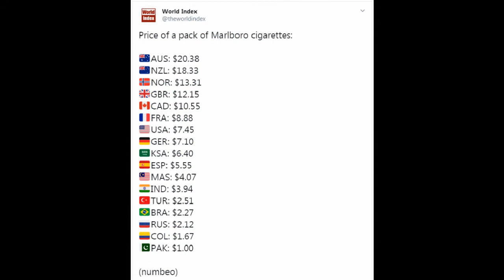marlboro cigarette price in pakistan and other countries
Price Rankings by Country of Cigarettes 20 Pack (Marlboro) (Markets)

1. Australia  20.55 $
2. New Zealand  19.70 $
3. Ireland  13.92 $
4. Norway  13.28 $
5. United Kingdom  13.11 $
6. Iceland  11.37 $
7. Canada  11.20 $
8. Singapore  10.69 $
9. Israel  10.02 $
10. France  8.91 $
11. Switzerland  8.67 $
12. Finland  8.13 $
13. Netherlands  7.79 $
14. Hong Kong  7.58 $
15. United States  7.50 $
16. Belgium  7.35 $
17. Palestinian Territory  7.16 $
18. Germany  7.13 $
19. Sweden  6.91 $
20. Denmark  6.71 $
21. Saudi Arabia  6.67 $
22. Sri Lanka  6.62 $
23. Malta  6.46 $
24. Austria  6.12 $
25. Italy  6.01 $
26. United Arab Emirates  5.72 $
27. Ecuador  5.70 $
28. Spain  5.57 $
29. Portugal  5.57 $
30. Qatar  5.49 $
31. Bahrain  5.30 $
32. Cyprus  5.18 $
33. Greece  5.01 $
34. Chile  5.00 $
35. Panama  5.00 $
36. Estonia  4.73 $
37. Thailand  4.63 $
38. Japan  4.57 $
39. Slovenia  4.57 $
40. Czech Republic  4.47 $
41. Trinidad And Tobago  4.43 $
42. Hungary  4.38 $
43. Croatia  4.34 $
44. Slovakia  4.23 $
45. Latvia  4.23 $
46. India  4.22 $
47. Malaysia  4.20 $
48. Romania  4.19 $
49. Poland  4.18 $
50. Lithuania  4.18 $
51. Costa Rica  3.88 $
52. South Korea  3.86 $
53. Dominican Republic  3.78 $
54. Peru  3.72 $
55. Uruguay  3.71 $
56. Taiwan  3.65 $
57. Montenegro  3.56 $
58. Jordan  3.52 $
59. Morocco  3.43 $
60. Guatemala  3.24 $
61. Bosnia And Herzegovina  3.13 $
62. Bulgaria  3.13 $
63. Serbia  3.03 $
64. Iran  3.00 $
65. Albania  2.92 $
66. China  2.86 $
67. Kosovo (Disputed Territory)  2.78 $
68. South Africa  2.78 $
69. Mexico  2.75 $
70. Bangladesh  2.71 $
71. Turkey  2.63 $
72. Egypt  2.50 $
73. Brazil  2.46 $
74. Macedonia  2.36 $
75. Azerbaijan  2.35 $
76. Kenya  2.34 $
77. Lebanon  2.33 $
78. Tunisia  2.29 $
79. Russia  2.24 $
80. Bolivia  2.17 $
81. Algeria  2.09 $
82. Iraq  2.00 $
83. Nepal  1.94 $
84. Philippines  1.88 $
85. Argentina  1.84 $
86. Colombia  1.78 $
87. Indonesia  1.78 $
88. Georgia  1.72 $
89. Ukraine  1.70 $
90. Paraguay  1.55 $
91. Belarus  1.53 $
92. Uzbekistan  1.50 $
93. Pakistan  1.29 $
94. Armenia  1.25 $
95. Vietnam  1.08 $
96. Kazakhstan  1.04 $
97. Venezuela  1.00 $
98. Nigeria  0.82 $